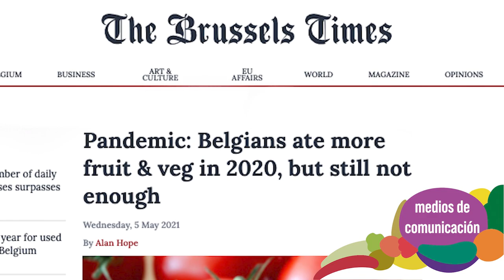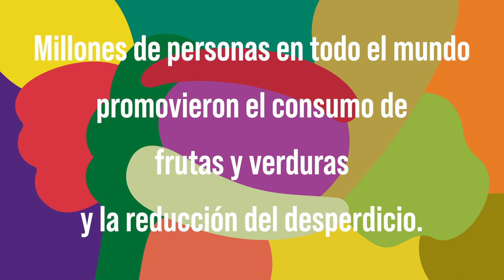El Año Internacional de las Frutas y Verduras de 2021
El AIFV 2021 ofrece la oportunidad única de sensibilizar sobre la importancia de las frutas y verduras para la nutrición humana, la seguridad alimentaria y la salud, y para el logro de los Objetivos de Desarrollo Sostenible de las Naciones Unidas.